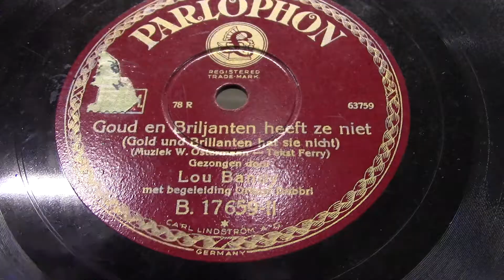Lou bandy: Goud en brillianten heeft ze niet. (1930).